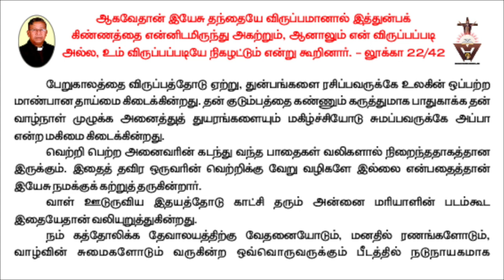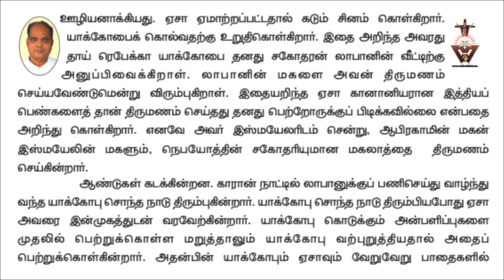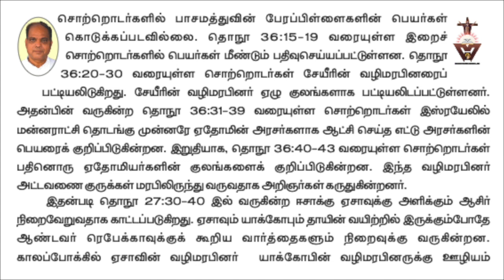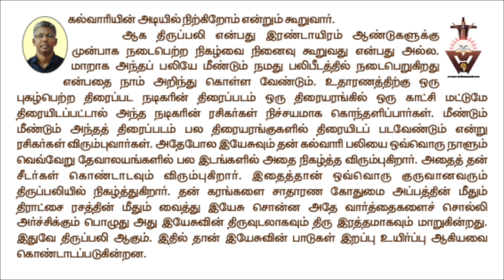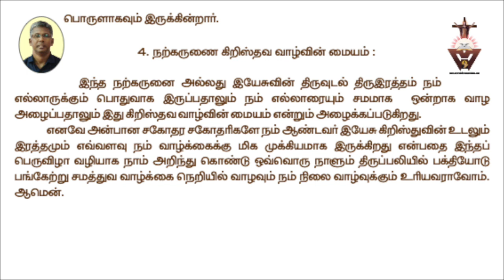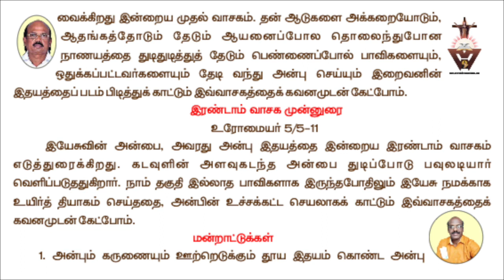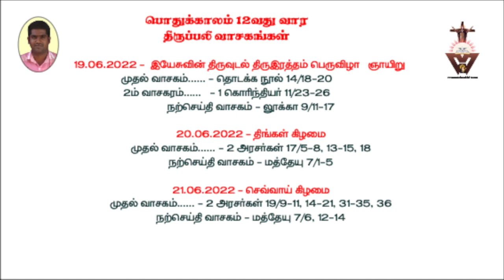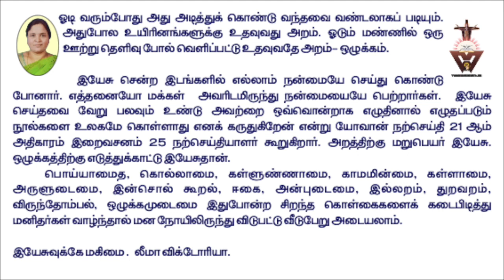Gnana Oli Catholic audio magazine Catholic Tamil online magazine Catholic Tamil Magazine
Catholic online audio magazine from Wisdom Ministries for those who have no time to read the magazine